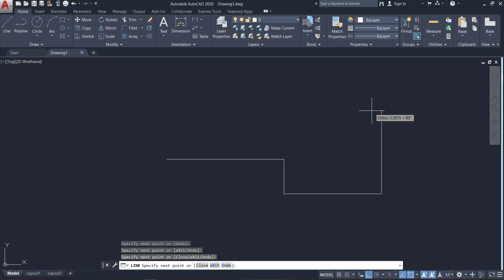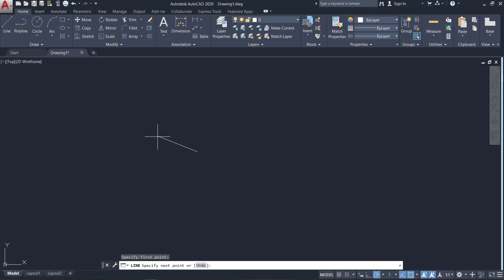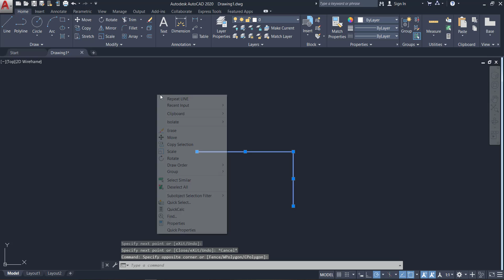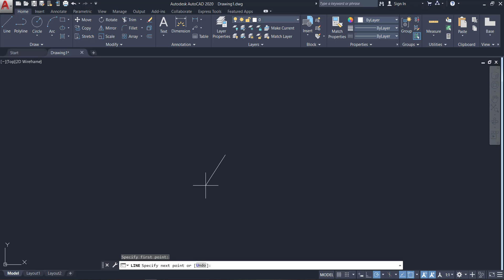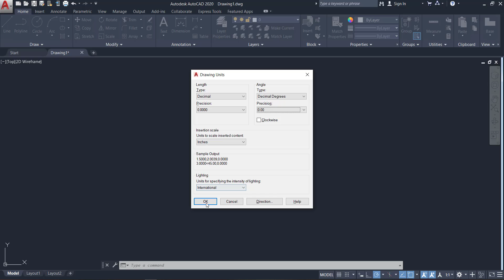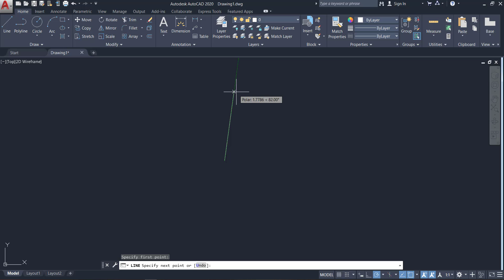AutoCad 27 : Ortho and Polar tracking